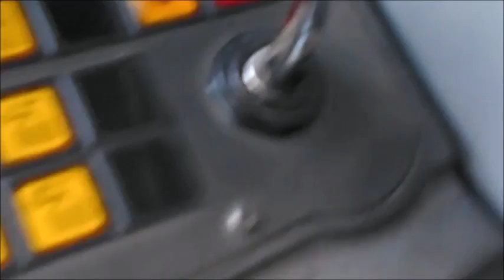REALLY BIG MACHINES. all videos HINDI!!!!!! 2017 BIG MACHINES wesome maching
REALLY BIG MACHINES. 2017 BIG MACHINES Biggest Mega machine   BIG  Awesome machines    (all videos HINDI) Mega Machine We Hope You Enjoyed This Video,If You Did Then